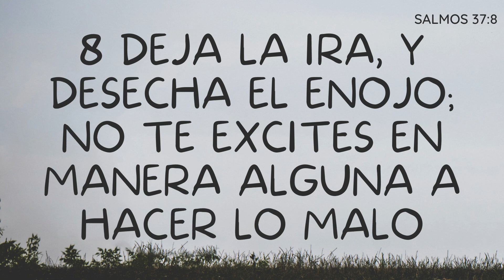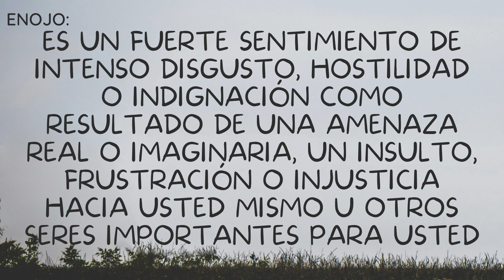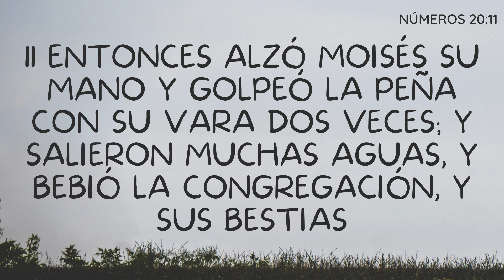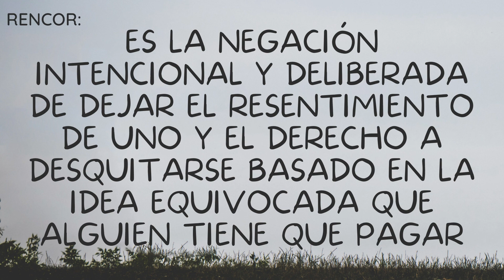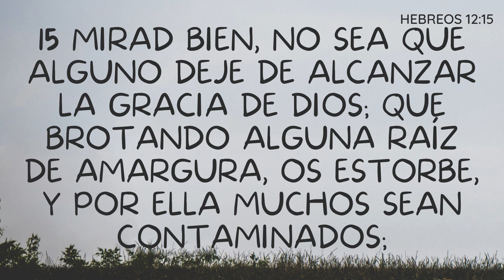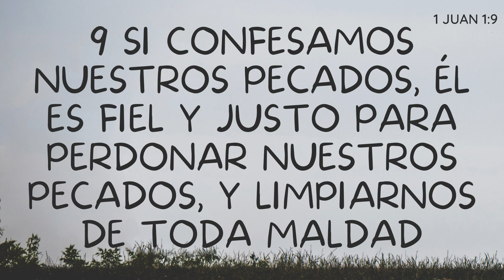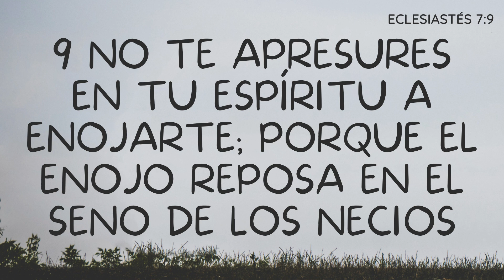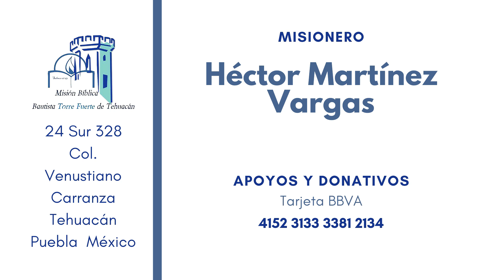EMOCIONES TOXICAS - MISIÓN BÍBLICA BAUTISTA TORRE FUERTE DE TEHUACAN - 27 FEBRERO 2022